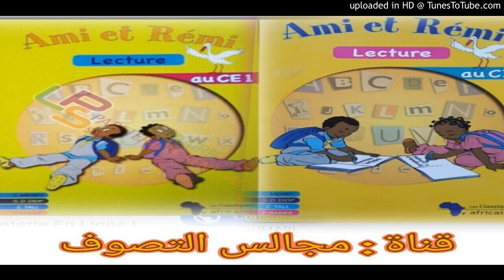Ami et Rémi 87 ce1 avec s Khadim Amar khèlcom